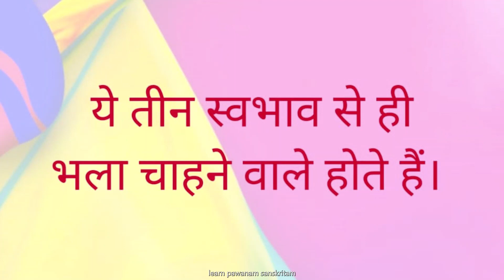भला चाहने वाले तीन शुभचिन्तक होते हैं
Learn neetislok with translation